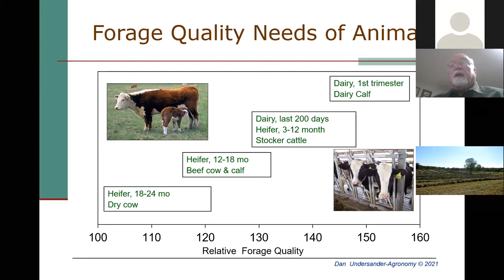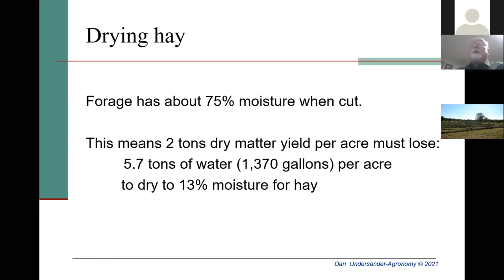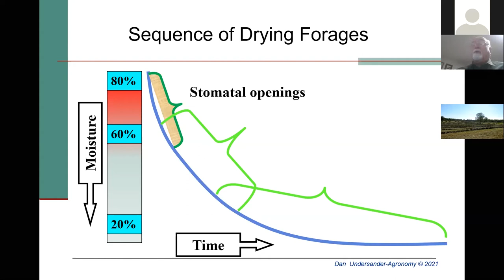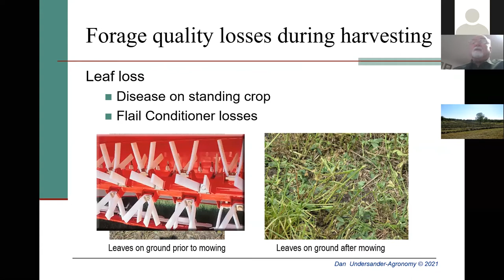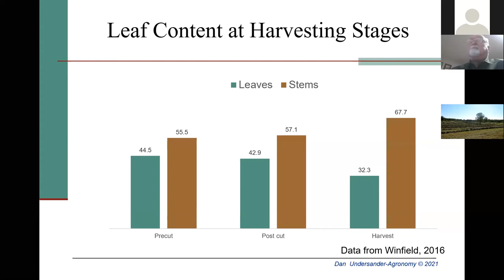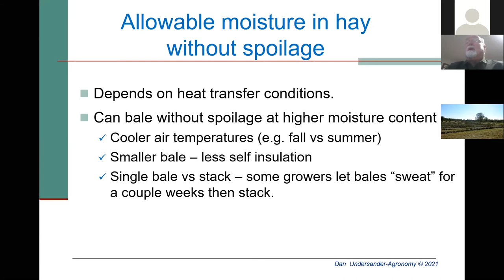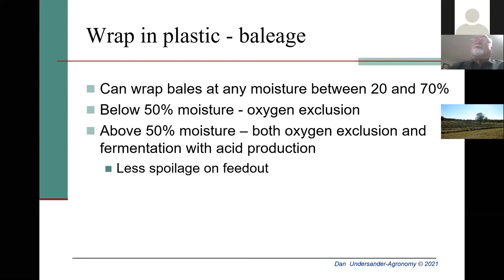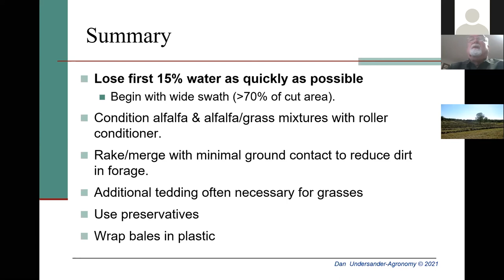Virtual Forage Conference: Drying Hay When Mother Nature Doesn't Cooperate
This video recording contains the fourth presentation from the 2021 Maryland-Delaware Virtual Forage Conference. In this presentation, Dr. Dan Undersander covers factors affecting hay drying, management to increase drying rate, and handling high moisture hay.